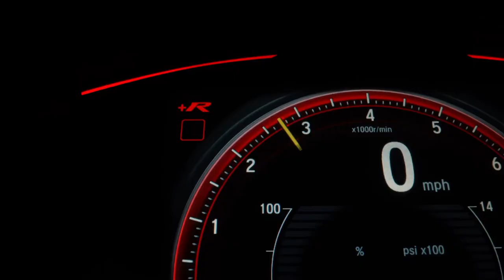Car, Driving, Traffic Compilation #3 | 1080p | Free Stock Footage | No Copyright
With your generosity, this channel can grow.
CREDIT-
I did not belong to this footage. I just collect copyright-free videos from different sources to help content creators.

Putting had outside the vehicle - 00:00
Car driving drone footage - 00:04
Old car - 00:10
Car - 00:18
Old car -00:38
Speedometer - 00:46
Steering wheel - 00:54
Driving - 01:11
Side mirror - 01:32
Driving - 01:48
Old car driving - 02:07
Blue lambogini - 02:24
Side mirror - 02:45
Looking out the window - 02:57
Driving - 03:06
Driving - 03:17
Camped car - 03:27
Van in hot air baloons - 03:39
Blue lambogini - 03:58
Luxuxry car - 04:13
Head out of a jeep - 04:31
Night traffic - 04:52
Day traffic - 06:15
Blue lambogini - 06:52
Blue lambogini and black audi - 07:07